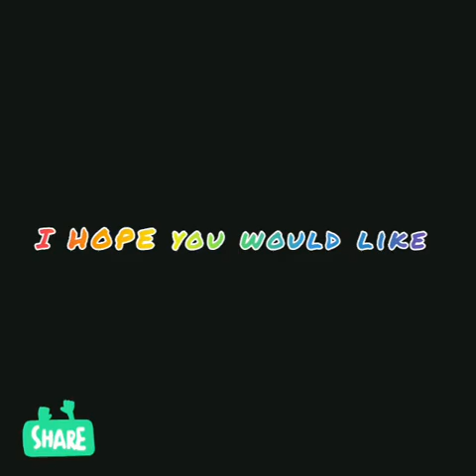Z day survival: WESTLAND part: 1